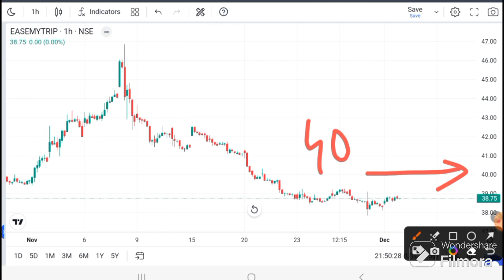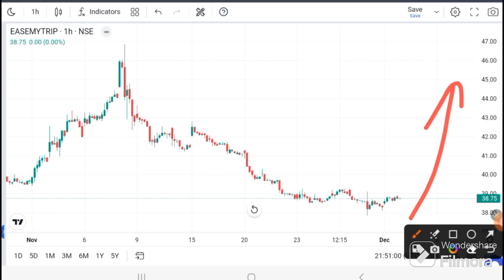EASY TRIP SHARE LATEST NEWS | EASY TRIP TODAY NEWS I EASY TRIP TARGET I Easy trip analysis